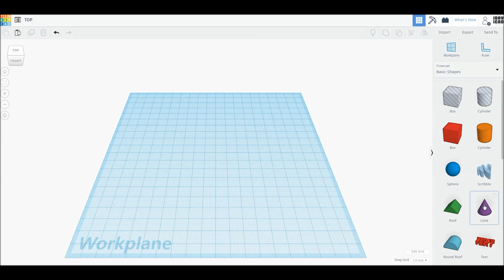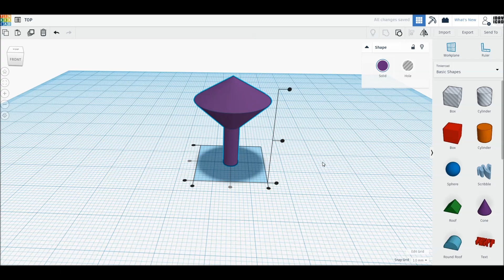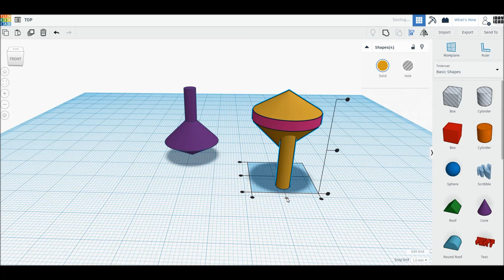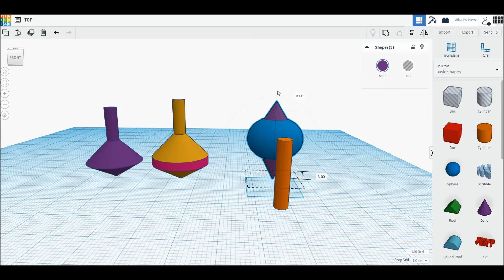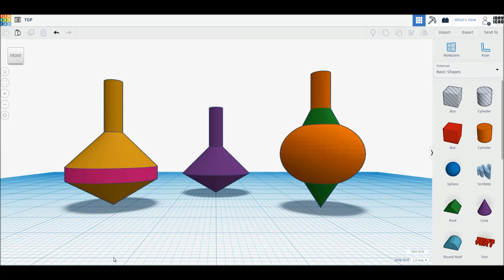[1DAY_1CAD] TOP (Tinkercad : Know-how / Style / Education) [STL Download]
[1DAY_1CAD] TOP
Tinkercad modeling

ㅡㅡㅡㅡㅡㅡㅡㅡㅡㅡㅡㅡㅡㅡㅡㅡㅡㅡㅡ
[원데이원캐드] 팽이 모델링입니다.